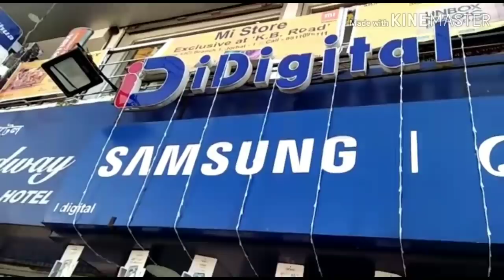Vlog::My New Iphone 11pro max Surprised gift by Maa and Paa || Aaanchel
Hey people how are you all??❤
So it's my new vlog video after so long
 it's really surprising for me my parents have gifted me surprisely iPhone 11 Pro Max I was shocked totally thank you Maa Papa for this😍😘

Yes I promise I will be active from now on you tube regularly 😍